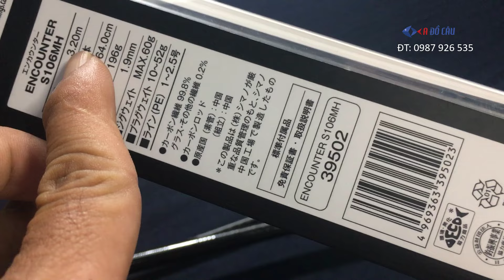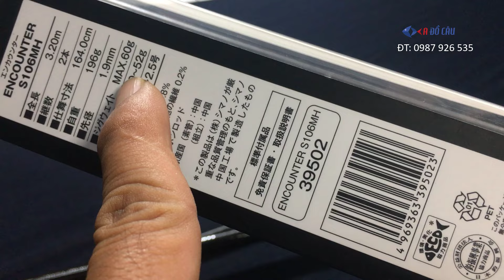Cần light Shore Jig Shimano Encounter S106MH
💰Giá bán: 3,950,000 đ
Mã sản phẩm: Encounter S106MH
Loại cần: 2 khúc máy đứng
Chất liệu: Carbon Hi - Power X
Khoen: Fuji guides K
Pát máy: Fuji CI4+
Chiều dài: 3M2
Chiều dài đóng:
Đường kính đọt: 1.9mm
Cán: Eva (chiều dài cán đến Pát máy 42cm)
Độ cứng: MH
Số khoen : +1
Trọng lượng cần: 196g
Tải mồi Jigging: Max 60g
Tải mồi Lure: Max 10-52g
Line PE:#1-#2.5
Thương hiệu: Shimano
Sản xuất: Trung Quốc
🏣Địa chỉ: 1/15 Đường TA05 - Thới An - Quận 12 -  TP.HCM
☎️Điện thoại: 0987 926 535